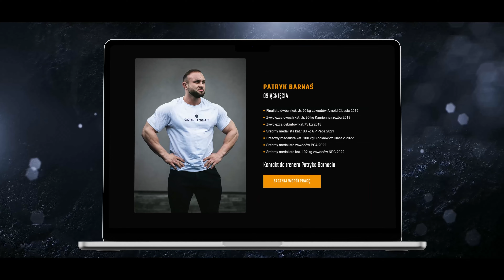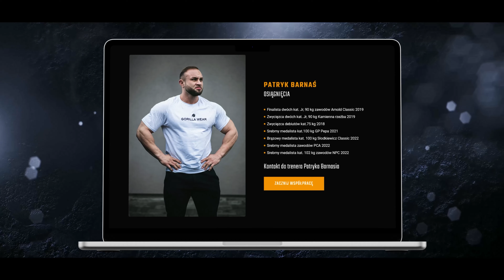REALPROGRESS-DŁUGOTERMIONOWE PLANOWANIE PROGRESU CZ.II, REDUKCJA, ŚRODKI, DIETA, TRENING